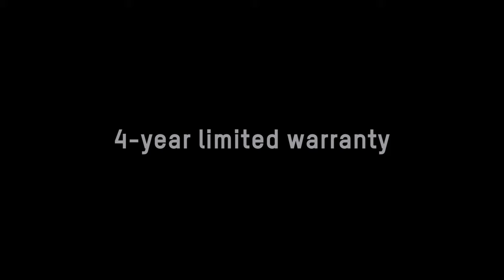Ski-Doo OXYGEN Helmet Technology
The Ski-Doo OXYGEN snowmobile helmet offers industry-defining technology and features that change how you see the ride. See the innovation for yourself as we walk you through all the features of the leading helmet on the market.